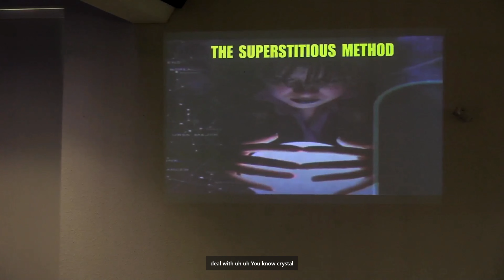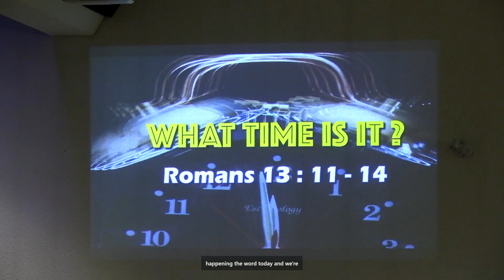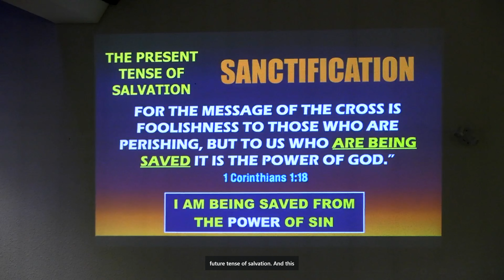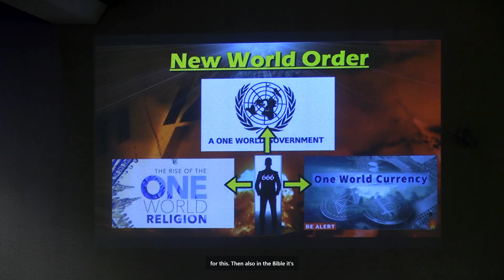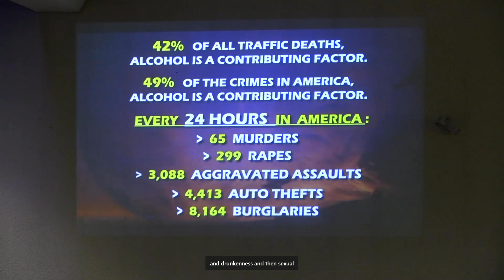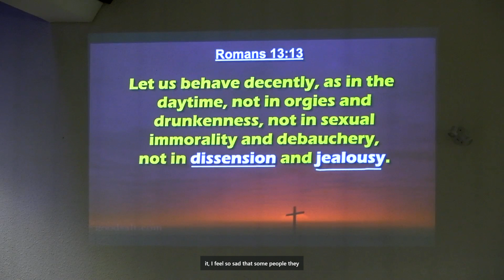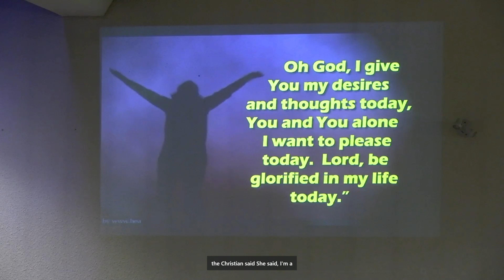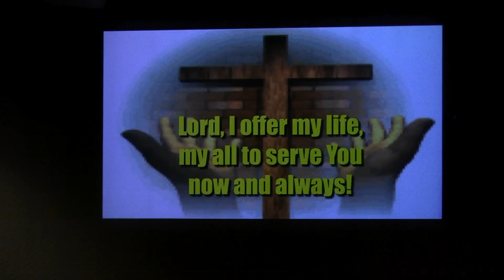What Time Is It? - Dr. Roy Verzosa | November 12, 2023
Sunday Celebration – November 12, 2023

Preacher: Dr. Roy Verzosa
Message Title: What Time Is It?
Message Text: Romans 13:11-14 NIV The Day Is Near
11 And do this, understanding the present time: The hour has already come for you to wake up from your slumber, because our salvation is nearer now than when we first believed. 12 The night is nearly over; the day is almost here. So let us put aside the deeds of darkness and put on the armor of light. 13 Let us behave decently, as in the daytime, not in carousing and drunkenness, not in sexual immorality and debauchery, not in dissension and jealousy. 14 Rather, clothe yourselves with the Lord Jesus Christ, and do not think about how to gratify the desires of the flesh.

Intro: 3 Methods people are turning to:

1. The Superstitious Method

2. The Scientific Method

3. The Scriptural Method

1. It’s Time to Wake Up (v. 11)

2. It’s Time to Clean Up (vv. 12-13)

3. It’s time to Dress Up (v. 14)

Let’s Talk:
Encourage openness and honesty in sharing personal experiences and insights, fostering a supportive and enriching group discussion.

1. In your personal life, what are some ways you’ve experienced or witnessed a spiritual awakening?

2. Reflect on a specific area in your life where you sense God is calling you to wake up, clean up, or dress up. What steps can you take to respond to this call?

3. How can our life group collectively support one another in living out the principles of Romans 13:11-14?

Recorded via Live Stream from CLC-Scarborough, November 12, 2023
Partner with us through your giving and impact on people around the world.

End